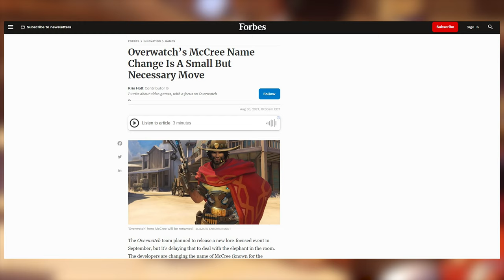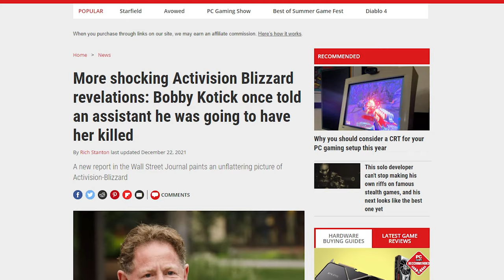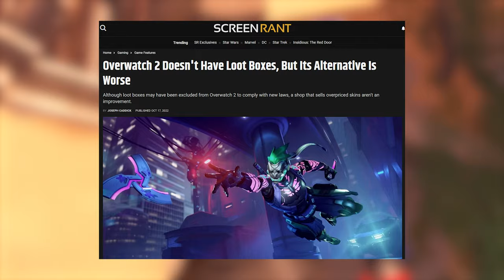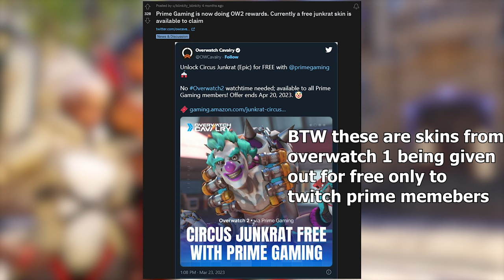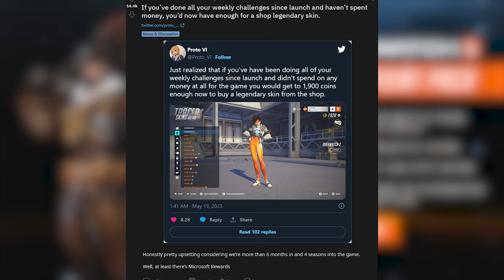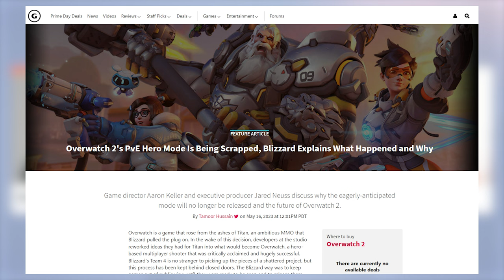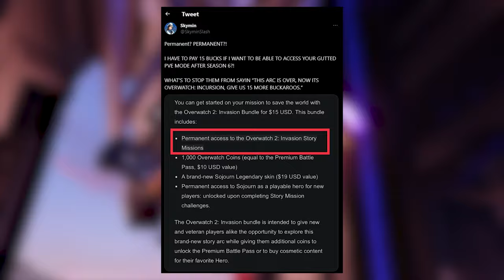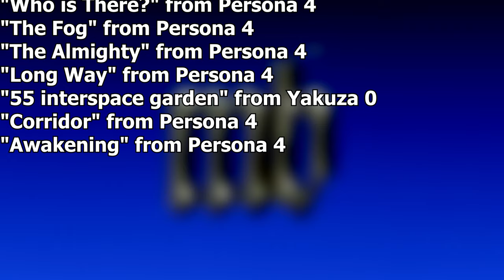The Downfall and Demise of Overwatch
This took me a very long time to make, there were many changes to my original idea and vision for the video.
Much Love
-Mine